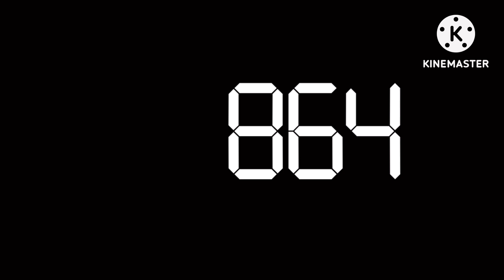New counting Numbers 0-1000 black and white